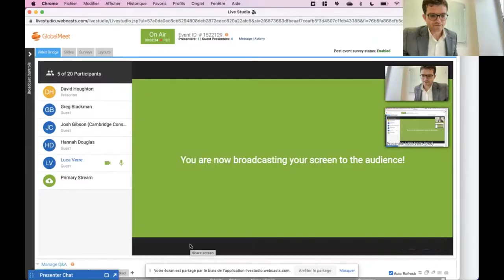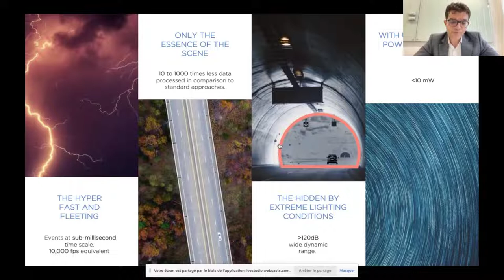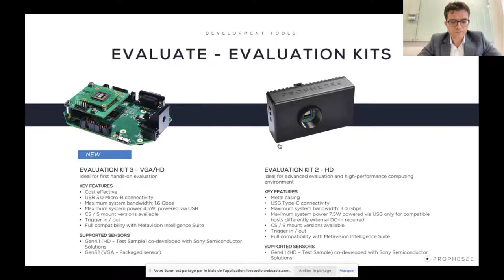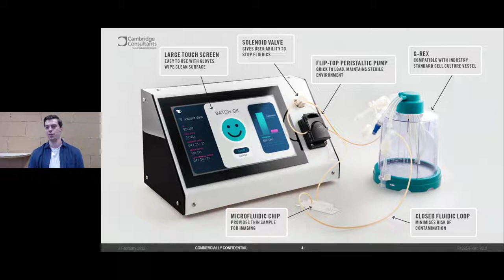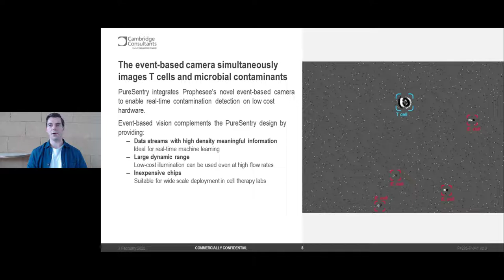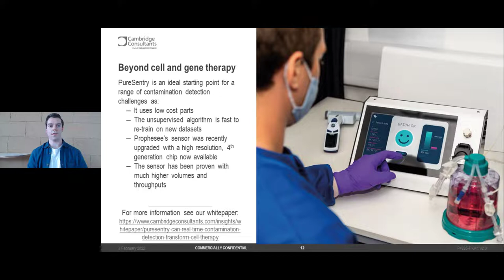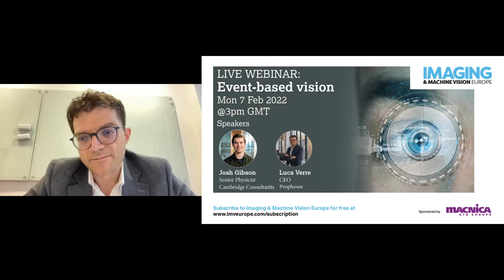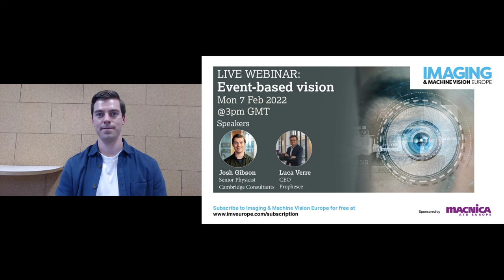Cell Therapy - IMVE Webinar Cambridge Consultants - PROPHESEE Inventors Community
- See video chapters below -
Cambridge Consultants, a global product development and R&D provider, is working to improve the time and cost of quality control in cell therapy manufacturing using Prophesee Metavision sensor and AI models to detect, track and classify contaminants.

Their breakthrough PureSentry system is a fully automated, real-time contamination detection system which uses the speed and sensitivity of event-based vision to deliver intelligent cell therapy contamination monitoring, with real-time 24/7 feedback.

Microbial growth monitoring happens continuously and autonomously, cutting down required testing time from weeks to milliseconds! An early contamination detection resets the clock on the whole process after a few days of culture.

00:00 Introduction
02:43 Introduction to Prophesee
05:15 Event-based Vision technology
06:42 Difference between conventional and event cameras
10:24 Main benefits of event-based technology
11:30 Partnership of Sony and Prophesee
12:09 Metavision Intelligence Software Suite
13:37 Applications
17:15 Inventors Community
19:05 Development tools
19:36 End of Prophesee presentation
20:26 Introduction to Cambridge Consultants
21:12 What is Cell therapy and how does it help treat cancer
24:48 Importance of Sterility Testing and current problems
26:28 PureSentry automated, real-time contamination detection system
28:07 Analysis with PureSentry
29:37 Approach Validation
31:20 Sterile and Contaminated Samples captured through the Prophesee Camera
33:13 Advantages of event-based vision harnessed by PureSentry
37:03 Can AI distinguish between sterile and contaminated cells
38:26 Use of unsupervised AI
40:00 Use of PureSentry beyond E. coli
41:18 Beyond Cell and Gene Therapy
42:35 Q&A